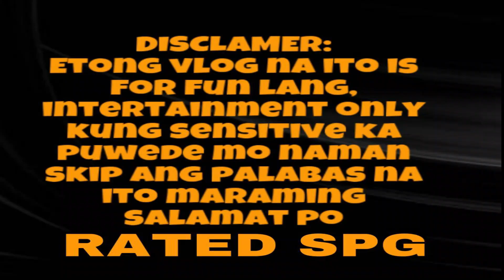WAWQ: Fast Talk with Atty Earl Tan